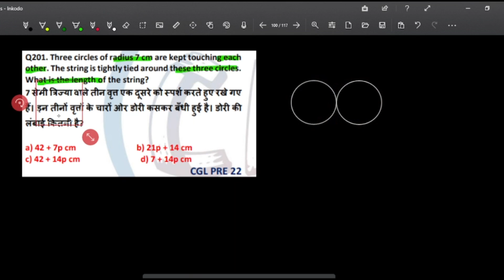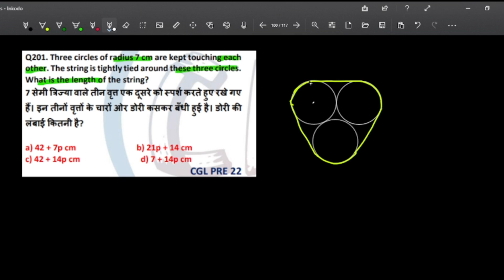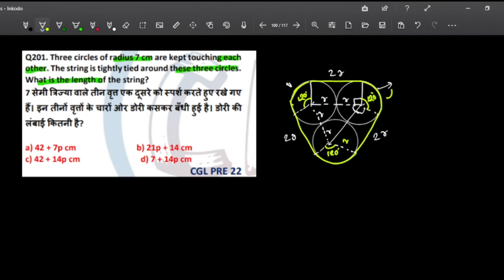Three circles of radius 7 cm are kept touching each other. The string is tightly tied around these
7 सेमी त्रिज्या वाले तीन वृत्त एक दूसरे को स्पर्श करते रहते हैं। इनके चारों ओर डोरी कसकर बांधी जाती है